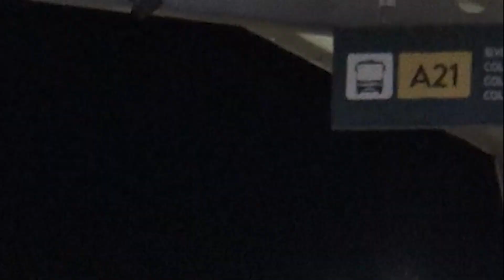Haciendo bromas en los camiones jajaja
Heeey qué tal amigos nuevo videooo!

Haciendo bromas en las bases de camiones jajajaja